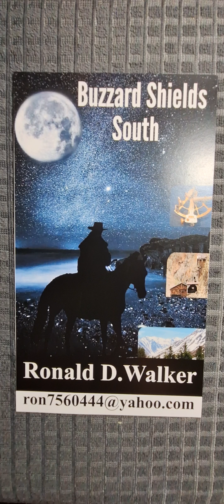Buzzard Shields South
Buzzard Shields South fiction Start of three parts of Buzzard Shields life. Early enlistment in Army Corps of Engineers, survey supervisor in four states area in southwest, gold mining in Arizona and in Alaska with his nephew